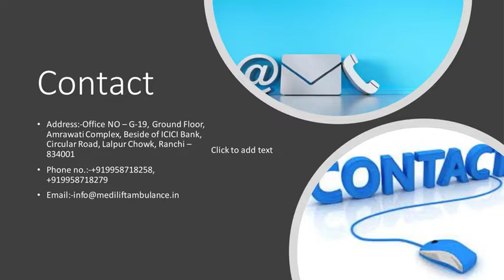Ambulance Service in Ranchi with Medical Squad Medilift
Medilift Ambulance Service in Ranchi provides wonderful Service in your Area. We approach your location within some minutes with our well expert medical squad.